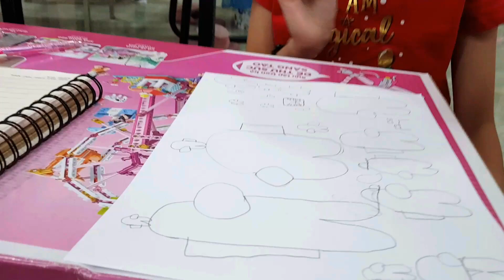Lớp học nhí nhố: buổi học vẽ đầu tiên với học sinh mới | Bao Minh Channel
Đây là buổi học đầu tiên có thành viên mới nha.